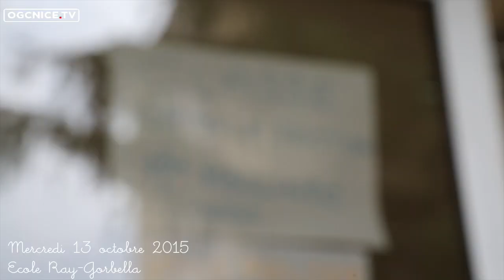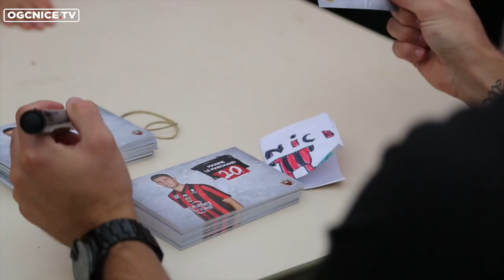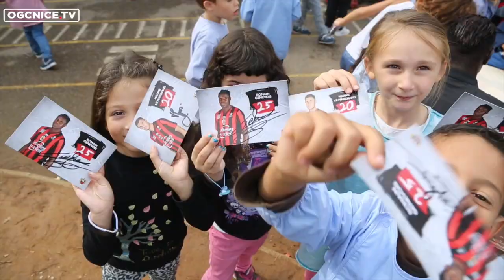Genevois et Le Marchand débarquent à la récré !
Lauréate du concours des kermesses organisé par l'OGC Nice, l'école Ray-Gorbella a remporté un double privilège : d'abord celui de fouler la pelouse de l'Allianz Riviera, le 12 septembre dernier. Puis celui de voir deux joueurs professionnels, Romain Genevois et Maxime Le Marchand, s'inviter dans leur cour de récréation !